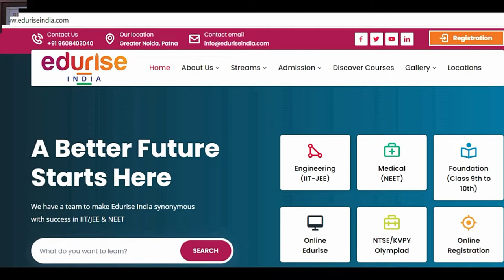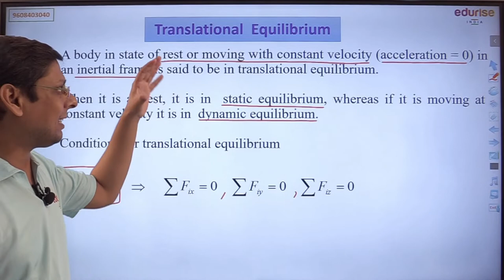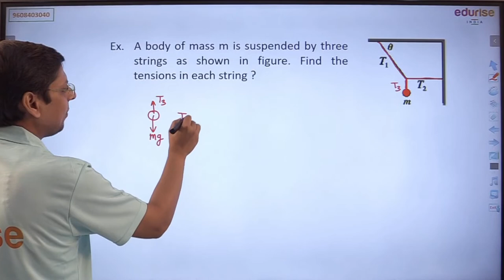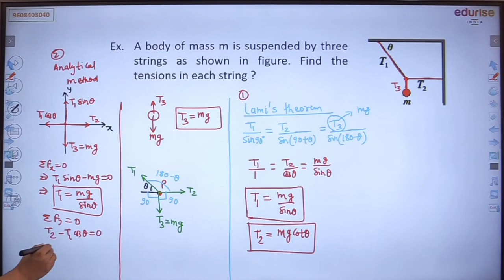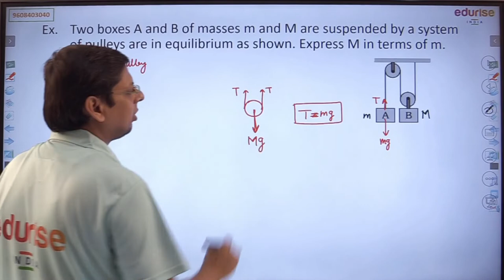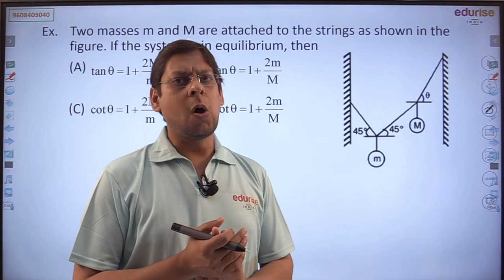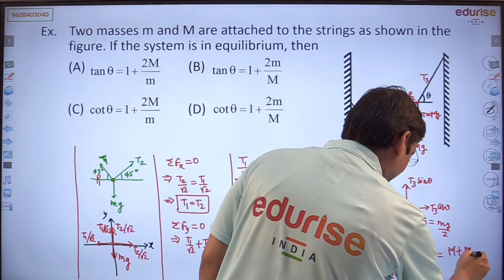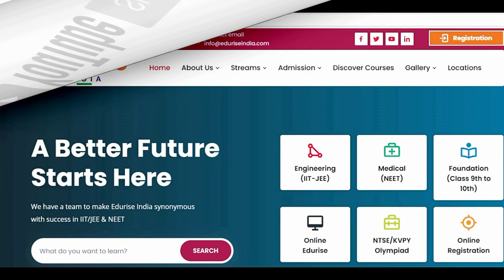Dynamics Lecture 10: Equilibrium